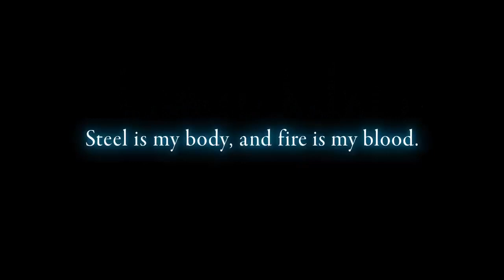Fate Corner - Fate/Extra Last Encore the adaptation everyone forgot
In this video I give my opinion regarding the anime Fate/Extra Last Encore

Even one small action can be enough to make someone's day.